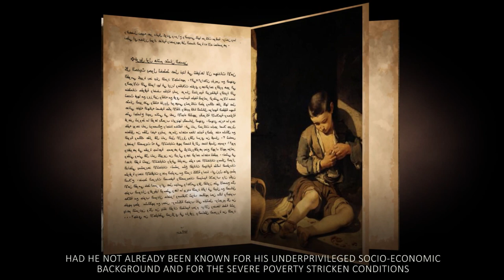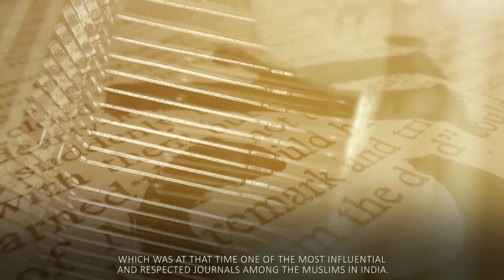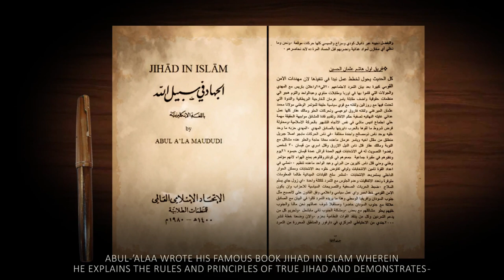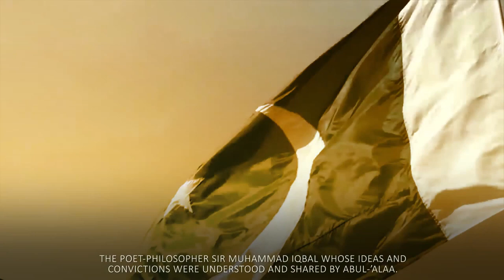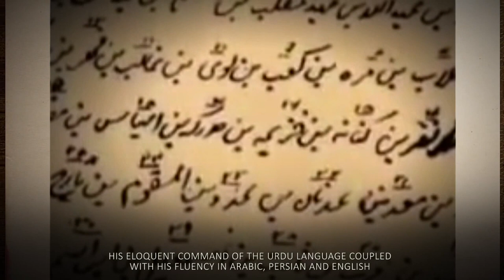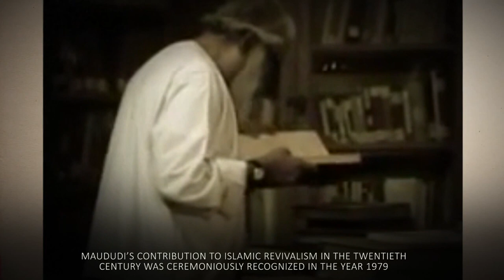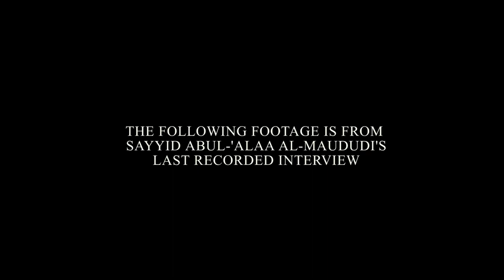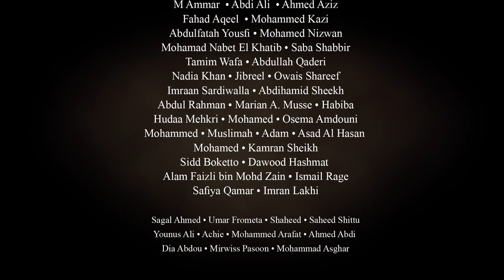Maulana Abul Alaa Syed Maududi Biography Documentary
Maulana Abul Alaa Syed Maududi was a great Muslim leader from the Indian subcontinent who became the author of outstanding publications numbering approximately one hundred books and a thousand essays including the famous Khilafat o Malukiyat, Tafhim-ul-Quran and Let us be Muslims.

These popular and influential books have since been reprinted and translated into several languages. Syed Abul Alaa al-Maududi's biography, legacy and influence continues to inspire and motivate unfolding generations of advocates and adherents to core Islamic principles.

The following themes and topics have been covered in this online learning video

✔ The life and legacy of Maulana Syed Abul Alaa al-Maududi
✔ The history of Islam in India and Muslim heritage
✔ The history of Indian Partition and the Partition of India-Pakistan in 1947